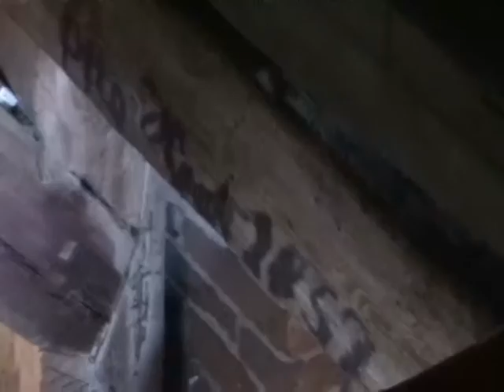Iława 2003. Zwiedzanie wieży czerwonego kościoła w Iławie